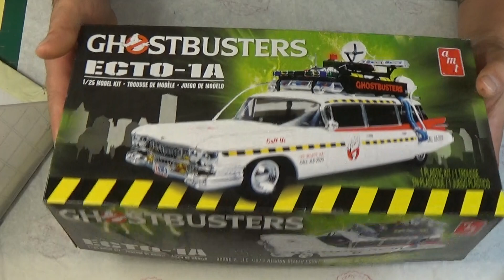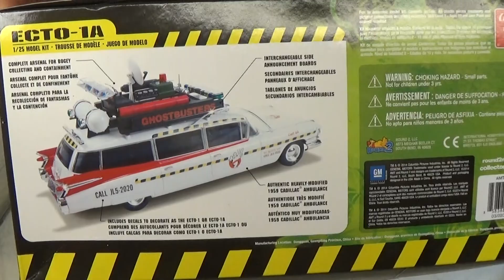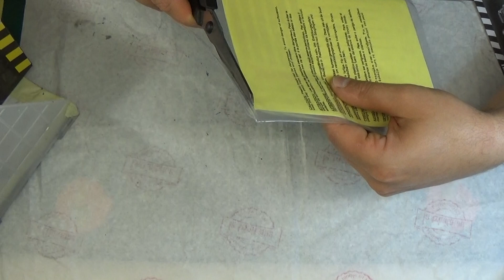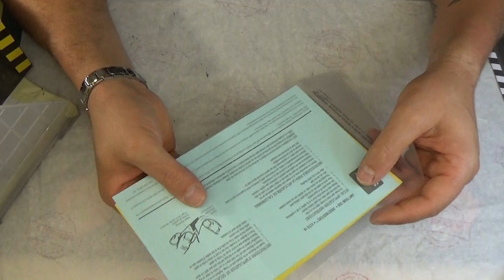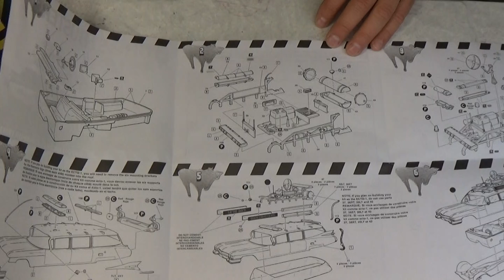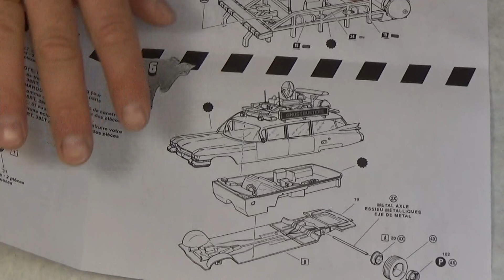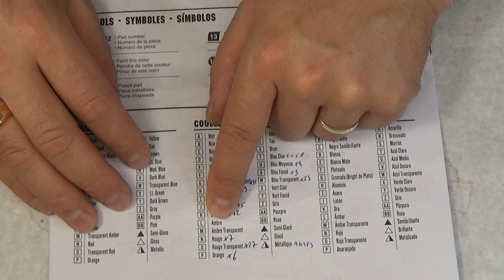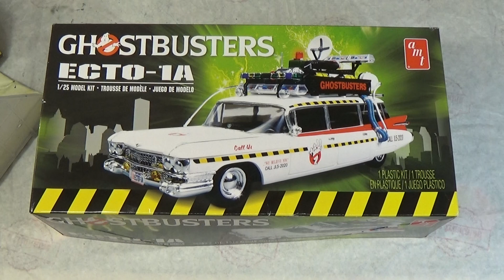Et voila la Grande Gagnante et aussi l ouverture de Boite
Bonjour les amis voici la grande gagnante la ECTO1 a bientôt pour le début du montage Bye Bye !